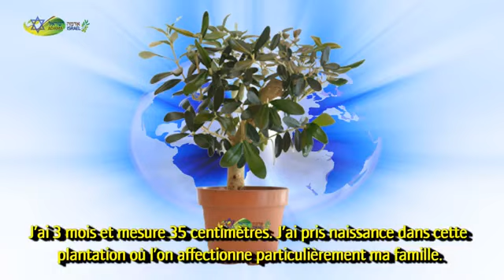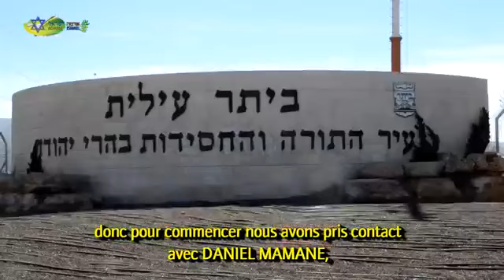La pépinière de votre olivier - ADAMA ISRAËL